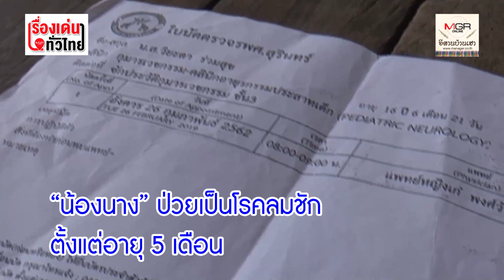แม่วอนช่วยลูกสาววัย 18 ปี สมองพิการเท่าเด็ก 2 ขวบ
บุรีรัมย์ - สุดเวทนา สาววัย 18 ปี ชาวกระสัง จ.บุรีรัมย์ ป่วยลมชักสมองพิการพัฒนาการเท่าเด็ก 2 ขวบ ฐานะยากจน พ่อทำงานต่างจังหวัดเจอพิษโควิด-19 ขาดรายได้ แม่อาศัยเบี้ยคนพิการและบัตรประชารัฐซื้อข้าวสาร นมกล่อง ต้มข้าวผสมนมใส่ขวดให้ลูกดูดกิน วอนช่วยเหลือ